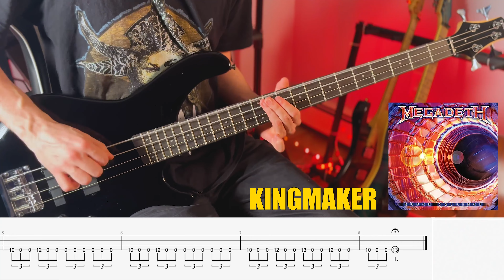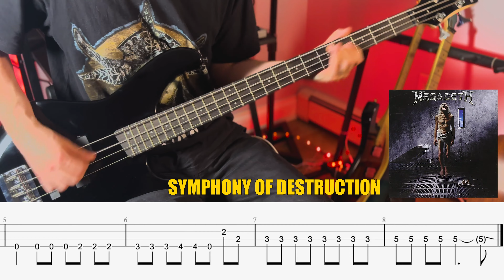Top 5 MEGADETH Bass Riffs (w/TABS)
My 5 favorite Megadeth bass riffs (with tabs)

Timestamps:

5: Kingmaker - 0:17
4: Architecture Of Aggression - 0:31
3: Fatal Illusion - 0:43
2: Five Magics - 1:01

Honorable Mentions:
Victory - 1:21
Dawn Patrol - 1:30
Symphony Of Destruction - 1:43

1: Peace Sells - 1:59